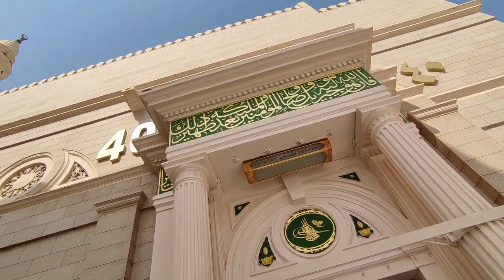Mustafa ﷺ Jane Rehmat Pay Lakho Salam | Madina | Shahzaib Baig | Beautiful Video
Mustafa Jane Rehmat pe Lakho Salam
Beautiful Voice | Shahzaib Baig
Salam
Madina
Beautiful Video